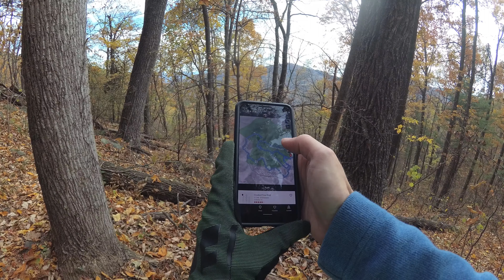Chasing Chrails in Charlottesville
This is steeper than it looks! Checking out some trails at Patricia Ann Byrom park (Fall 2019).

Jason (feat. Nikki Flores) · The Midnight

Endless Summer